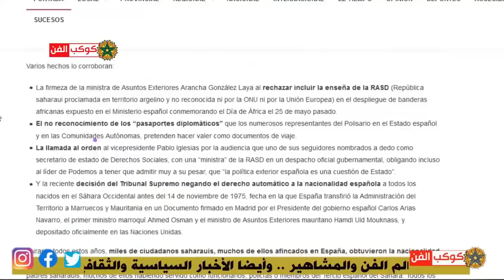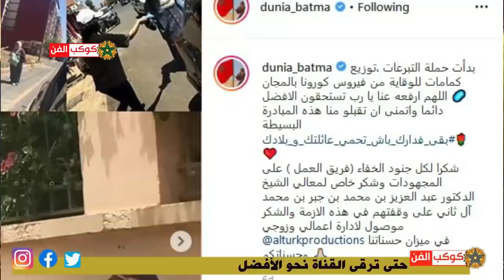لمغاربة كاعيين بسبب تمديد الحجر..وها شنو قالو !!/دنيا بطمة كتفاجئ الجميع